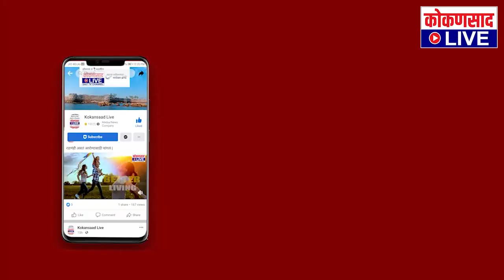कार्यकारी अभियंता अजयकुमार सर्वगोड यांची तत्परता | Kokansad Live